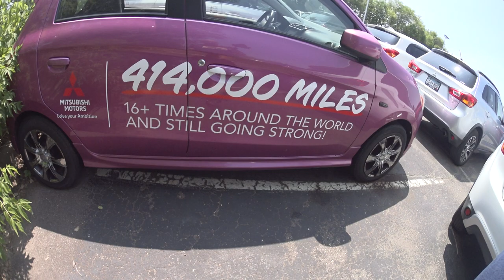I Found the 414,000 Mile Mirage at White Bear Mitsubishi (Raw Footage) - Jody Bruchon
I had read about the 414K Mirage long before ever going to Minnesota. I had to see it before I drove off the lot. This is the action camera footage of me when I finally found it deep in the back lot of the dealership.